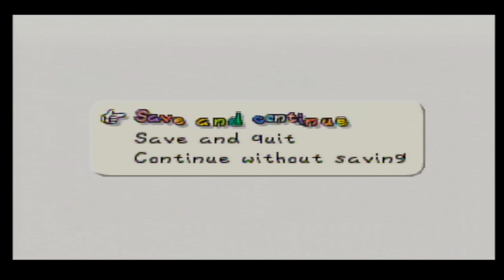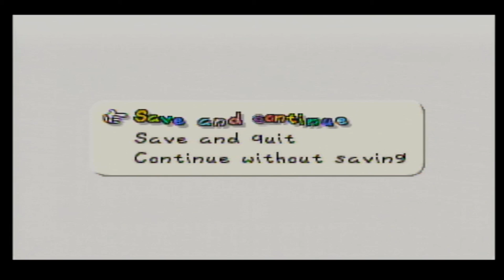Paper Mario Pt. 18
Mario and company free another star spirit.

Anchor.FM/BeerOnTheKeyboard